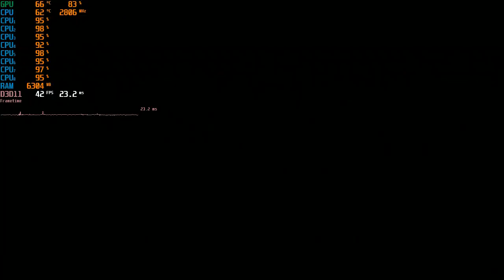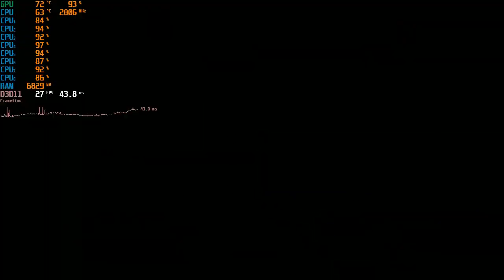Farcry 5 on Core i7-920 2.66GHz HD6970 720p Low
Thermaltake Spin-Q Cooler
12GB Corsair XMS DDR3-1600
EVGA X58 SLi LE LGA 1366
XFX Radeon HD 6970 2GB GDDR5
250GB PNY SSD, 1TB WD Black HDD
Raidmax Thunder V2 635Watt 80+ Bronze  PSU